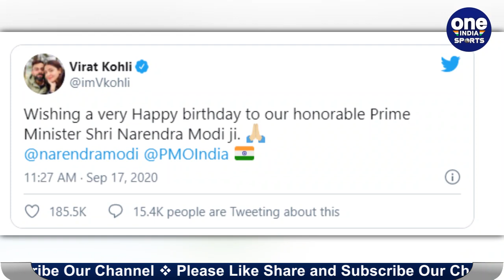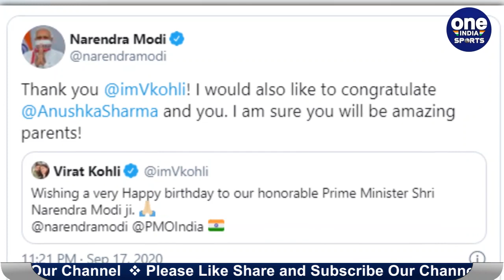Virat Kohli & Anushka Sharma receive a sweet Congratulatory Message from PM Modi | Oneindia sports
Prime Minister Narendra Modi celebrated his 70 th birthday on September 17. Netizens Bollywood celebs cricketers and other personalities flooded social media to pour in sweet wishes for our PM. Amongst everyone Indian captain Virat Kohli also shared a warm message for his birthday on Twitter and received an adorable reply from the PM.

भारत के प्रधानमंत्री नरेंद्र मोदी ने 17 सितंबर को अपना 70वां जन्‍मदिन मनाया। प्रधानमंत्री को देशभर से शुभकामनाएं मिली और उनके प्रशंसकों ने सोशल मीडिया पर धूमधाम से जन्‍मदिन का जश्‍न मनाया। कई भारतीय क्रिकेटरों ने भी सोशल मीडिया के जरिये पीएम को शुभकामनाएं दी। भारतीय कप्‍तान विराट कोहली ने बेहतरीन अंदाज में पीएम मोदी को जन्‍मदिन की बधाई दी जबकि महान बल्‍लेबाज सचिन तेंदुलकर ने पीएम के साथ फोटो शेयर किया।